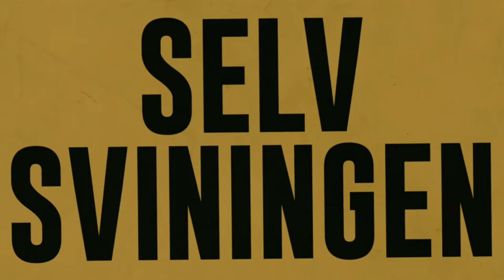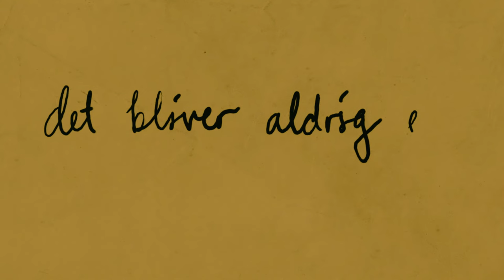Per Vers feat. Katinka - "SELVHAD" lyrikvideo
3. sang fra Per Vers & Benny Andersen albummet "Sidste Omgang".
Det fulde album udkommer 12/1 2022!

Produceret af Esben "ES" Thornhal.
Omkvæd skrevet af Benny Andersen og fremført af KATINKA

Grafikvideo af Anders Ladegaard